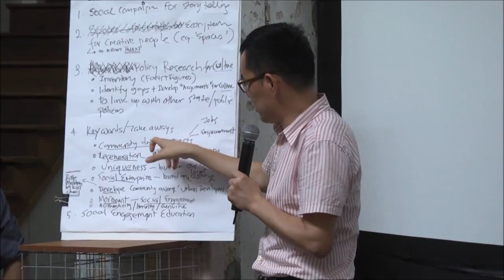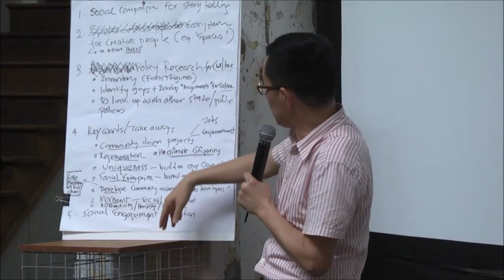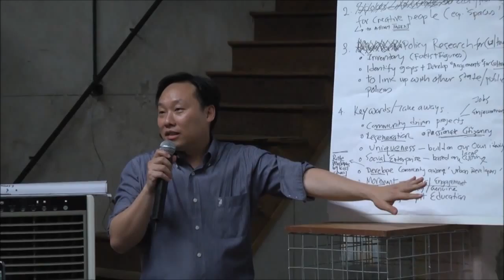Penang Leaders Forum - Culture workshop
Dr Neil Khor, Think City & Liu Wei Gong presenting the findings of the culture workshop.